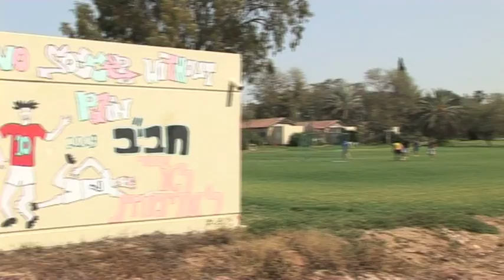ISRAELI VILLAGE UNDER FIRE FROM GAZA April 10th 2011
NAHAL OZ, Israel. Some four days after an anti tank missile shot from Gaza hit a  school bus in Southern Israel, residents along that volatile border say that the current cease fire still feels very fragile to them. Our reporter met some of them at Kibutz Nahal Oz, one of the locations which was hit by mortars. Meanwhile both Hamas and Israel say they'll observe the truce if the others stop firing.